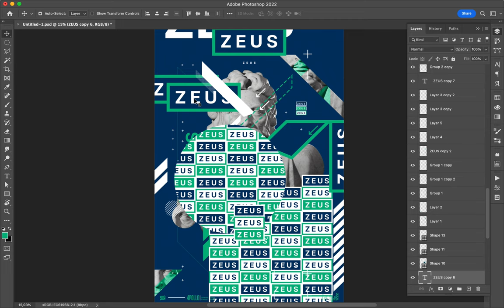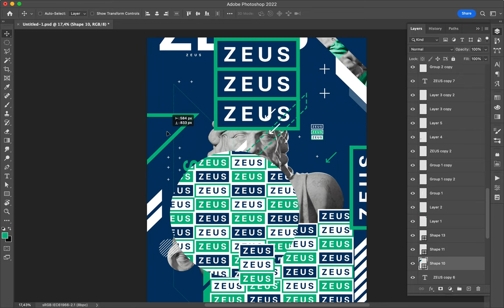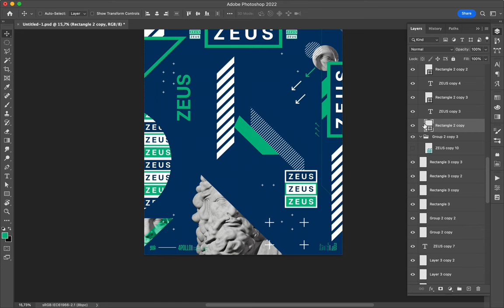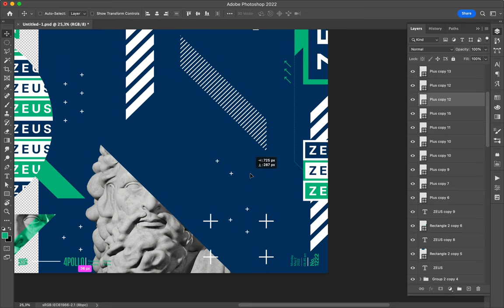Poster Speed Art 1401 Zeus 17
All the elements are around the sides.